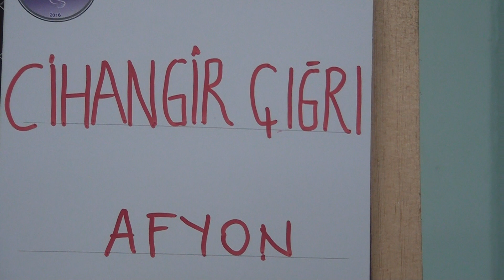Afyon Süs Tavukları ve 2 Güvercin Güzellik Yarışması Festivali 16 06 2019 Part 042